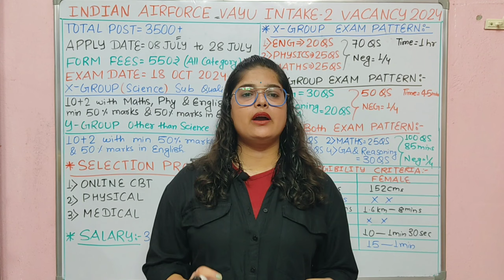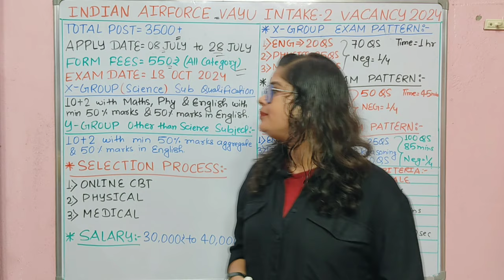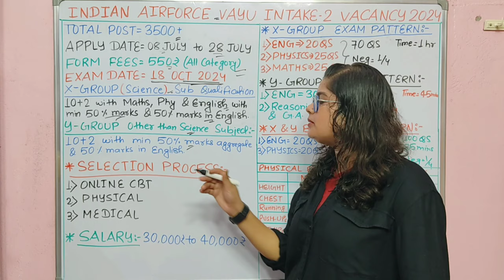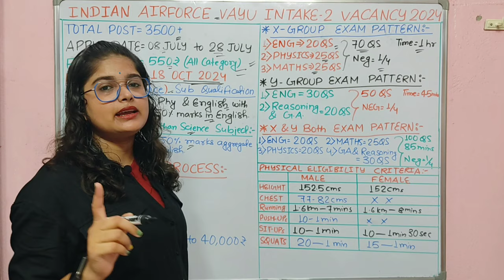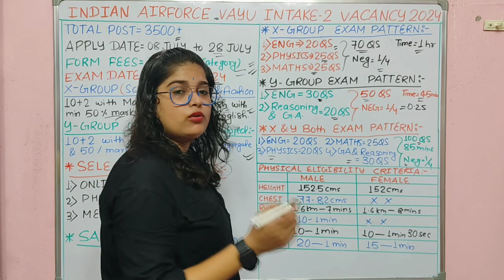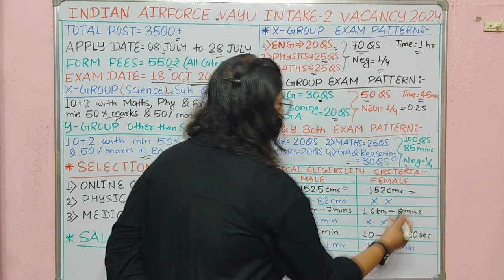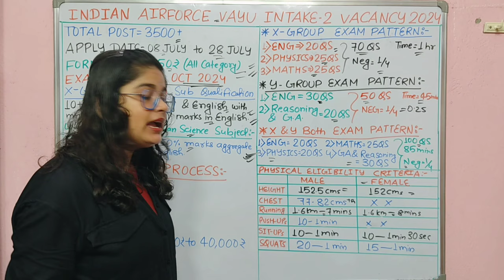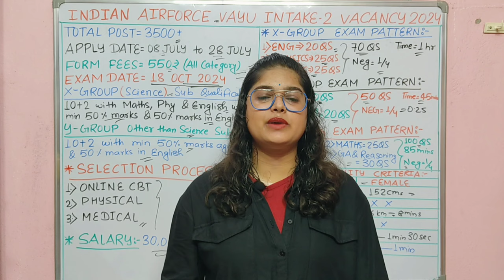Airforce New Vacancy 2024 | Airforce X Y Group Notification 2024 | Syllabus, Salary, Qualification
airforce intake 2/2025
airforce new vacancy 2023
airforce agniveer non combatant form
airforce non combatant form kaise vheje
airforce agniveer vayu intake 02/2025 online form
air force
airforce agniveer intake 01/2024 online form
What is the date of Air Force exam 2024?
What is the last date for Agniveer?
Can a girl apply for Agniveer Air Force?
How many vacancies are there in Agniveer?
air force agniveer recruitment 2024 online apply
air force vacancy 2024 x y group
air force vacancy 2024 y group
indian air force agniveer apply online
notification pdf
agniveer airforce result date 2024
When Air Force airmen form will come 2024?
How many vacancies are there in Indian Air Force 2024?
How many vacancies are there in Air Force
Agniveer?
Can 12th appearing apply for Air Force XY
Group 2024?
indian air force group x and y recruitment
2024notification
air force x y group new vacancy 2024 sarkari result
air force y group vacancy 2024
indianairforce.nic.in recruitment 2024 last
date air force x y group online form 2024
notification pdf
air force recruitment 2024 12th pass